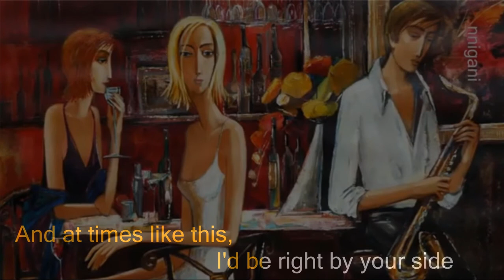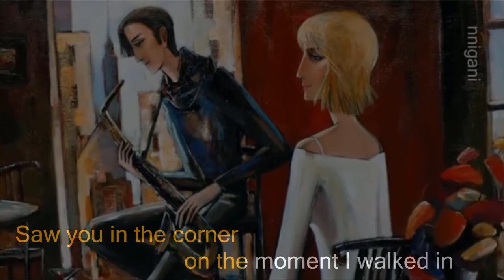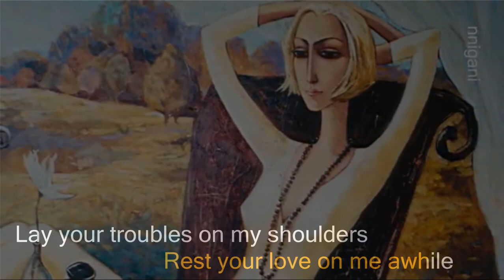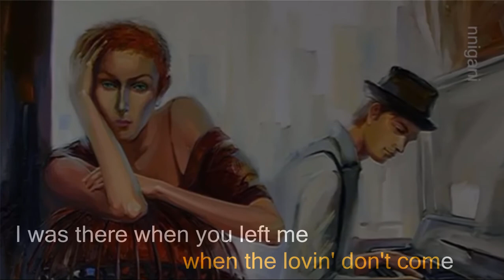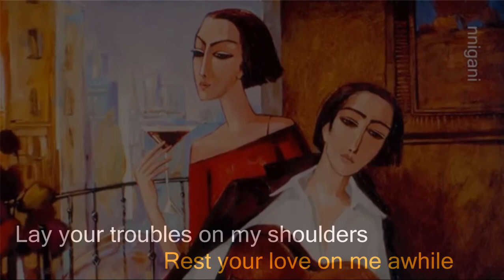Speakpipevn: REST YOUR LOVE ON ME - Karaoke